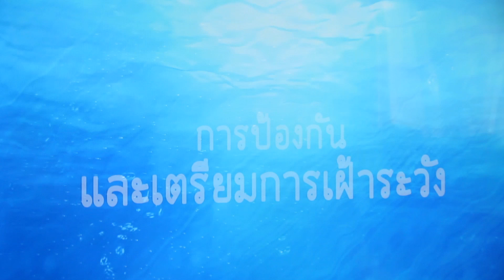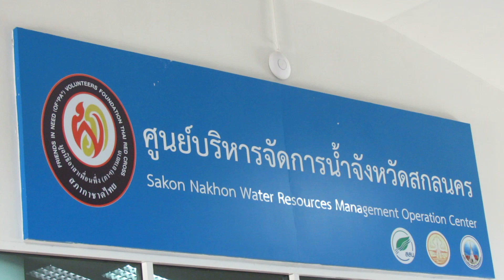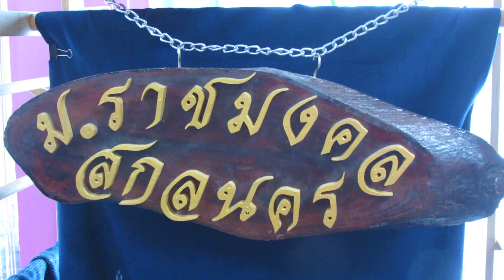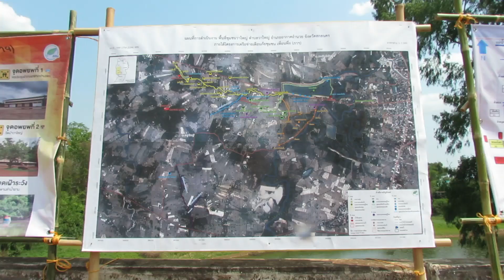สกลนคร มูลนิธิเพื่อนพึ่งภาฯ จัดอบรมการเตือนภัยแก่ จนท สปป ลาว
ณ ศูนย์บริหารจัดการน้ำจังหวัดสกลนคร องค์การบริหารส่วนจังหวัดสกลนคร คณะผู้บริหารและเจ้าหน้าที่ กระทรวงทรัพยากรธรรมชาติและสิ่งแวดล้อม สาธารณรัฐประชาธิปไตยประชาชนลาว นำโดย ดร.วีรณี แสงจันทร์ รอง หน.กรมอุตุนิยมวิทยาและอุทกศาสตร์ ได้เดินทางมาเพื่อศึกษาดูงาน และรับฟังข้อมูลการทำงานของศูนย์บริหารจัดหารน้ำจังหวัดสกลนคร โดยมี ดร.สรจักร เกษมสุวรรณ กรรมการมูลนิธิฯ และประธานอนุกรรมการพัฒนาความร่วมมือเพื่อการเฝ้าระวัง การเตือนภัย และการบรรเทาทุกข์จากปัญหาอุทกภัยในสาธารณรัฐประชาธิปไตยประชาชนลาว (ฝ่ายไทย) มูลนิธิอาสาเพื่อนพึ่ง (ภาฯ) ยามยาก สภากาชาดไทย พร้อมด้วย นายพิสิทธิ์ แร่ทอง  รองผู้ว่าราชการจังหวัดสกลนคร และหน่วยงานในพื้นที่ เข้าร่วมฟังบรรยายการติดตามสถานการณ์น้ำ และการบริหารจัดการน้ำเพื่อเตรียมการรับมือและป้องกันสาธารณภัย จากนั้นคณะได้เยี่ยมชมภายในบริเวณศูนย์บริหารจัดการน้ำ ชมนิทรรศการเครือข่ายมูลนิธิอาสาเพื่อนพึ่ง (ภาฯ) ยามยาก สภากาชาดไทย (กลุ่มทอผ้าบ้านพันนา และ มหาวิทยาลัยเทคโนโลยีราชมงคลอีสาน และชมนิทรรศการเครื่องจักรกลสาธารณภัยของศูนย์ป้องกันและบรรเทาสาธารณภัย เขต 7 สกลนคร
คณะศึกษาดูงานได้เดินทางมายังจุดติดตั้งสถานีโทรมาตรอัตโนมัติ บริเวณสะพานลำน้ำยาม ตำบลอากาศอำนวย อำเภออากาศอำนวย จังหวัดสกลนคร รับฟังบรรยายสรุปการใช้สถานีโทรมาตรอัตโนมัติเพื่อการเตือนภัยโดยนายพัฒนะ  วงค์วันดี สมาชิกเครือข่ายเตือนภัยพิบัติชุมชนเพื่อนพึ่ง (ภาฯ) ตำบลวาใหญ่ จากนั้นเดินทางต่อไปยังศาลาเอนกประสงค์ บริเวณริมหนองบ่ออ้อ ตำบลวาใหญ่ อำเภออากาศอำนวย จังหวัดสกลนคร รับฟังการบรรยายสรุปผลการดำเนินงานของเครือข่ายเตือนภัยพิบัติชุมชนเพื่อนพึ่ง (ภาฯ) และผลการดำเนินงานบริหารจัดการทรัพยากรน้ำชมุชนตำบลวาใหญ่ โดย นายสมิต  ใครบุตร ประธานกรรมการบริหารจัดการน้ำชุมชนตำบลวาใหญ่
ซึ่งในอดีตหนองบ่ออ้อประสบปัญหาน้ำท่วมสูงแต่เก็บน้ำได้น้อย พื้นที่หนองตื้นเขินจากตะกอนดินสะสม และเกิดการแย่งชิงน้ำ เนื่องจากขาดการบริหารจัดการน้ำ และไม่มีแนวเขตที่ชัดเจน เมื่อมีการร่วมบริหารจัดการน้ำโดยมูลนิธิฯ และสถาบันสารสนเทศทรัพยากรน้ำ (องค์การมหาชน) ผ่านทางเครือข่ายเตือนภัยพิบัติชุมชนเพื่อนพึ่ง (ภาฯ) ชุมชนตำบลวาใหญ่ มีการพัฒนาโครงสร้างเก็บกักน้ำแก้มลิงแบบยกสูงขึ้น ควบคุมระดับน้ำระหว่างคลองระบายน้ำกับแก้มลิงเพื่อให้เกิดการสมดุลระหว่างการเก็บและใช้ นกจากนี้ยังมีการกำหนดกติกา การใช้ และการดูแลรักษาบริเวณหนองน้ำนี้ ทำให้ปัจจุบันช่วยลดปัญหาน้ำท่วมและขาดแคลนน้ำ สามารถนำน้ำไปใช้ในการเกษตรและครัวเรือนได้ และลดปัญหาการแย่งชิงน้ำ สร้างเศรษฐกิจสู่สังคม
จากนั้น คณะได้เดินทางศึกษาดูงานการบริหารจัดการน้ำในพื้นที่ หนองโสกและลำห้วยโสก เพื่อรับฟังการดำเนินงานฟื้นฟู พัฒนา และเชื่อมโยงแหล่งน้ำ เพื่อการพัฒนาดิน น้ำ ป่า และเดินทางต่อไปยังแปลงเกษตรตามแนวทฤษฎีใหม่ เกษตรผสมผสานตามแนวทฤษฎีใหม่ ลดรายจ่าย เพิ่มรายได้ ของนายนินทร  ประลอบพันธ์ สมาชิกเครือข่ายเตือนภัยพิบัติชุมชนเพื่อนพึ่ง (ภาฯ) ตำบลวาใหญ่ ซึ่งปัจจุบันมีรายได้จากการทำเกษตรผสมผสานตามแนวทฤษฎีใหม่เพิ่ม 6,000 บาท/เดือน และช่วยลดค่าใช้จ่าย 3,000 บาท/เดือน โดยแบ่งพื้นที่ขุดสระ เพื่อเก็บกักน้ำในฤดูฝนไว้ใช้ในฤดูแล้ง ปัจจุบันมีผลผลิตมากกว่า 25 ชนิด หมุนเวียนตลอดทั้งปี สร้างรายได้รายสัปดาห์ อาทิ พริก ตะไคร้ ดอกแค ข่า มะละกอ และรายได้รายเดือนจาก กล้วย บัว ผักบุ้งแก้ว ผักก้านจอง และรายได้รายปีจาก ข้าว มะพร้าว เป็นต้น
การศึกษาอบรมดูงานในวันนี้ เป็นผลพวงจาก พระกรุณาธิคุณในองค์นายกกิตติมศักดิ์ตลอดชีพ และองค์ประธานกรรมการมูลนิธิ ฯ ที่ทรงเล็งเห็นความสำคัญของความร่วมมือ ระหว่างมูลนิธิ ฯ กับหน่วยงานของ สปป.ลาว ภายหลังเหตุการณ์น้ำท่วมใหญ่ ในแขวง อัตตะปือ สปป.ลาว เพื่อให้ประชาชนทั้งไทยและลาวตลอดทั้งสองฝั่งโขง มีระบบเตือนภัยที่มีประสิทธิภาพ มูลนิธิฯ จึงได้แต่งตั้งคณะอนุกรรมการพัฒนาความร่วมมือเพื่อการเฝ้าระวัง การเตือนภัย และการบรรเทาทุกข์จากปัญหาอุทกภัยใน สปป. ลาว (ฝ่ายไทย) และ กระทรวงทรัพยากรธรรมชาติและสิ่งแวดล้อม แห่งสาธารณรัฐประชาธิปไตยประชาชนลาว ได้แต่งตั้งคณะรับผิดชอบในการประสานงานและทำงานร่วมกับมูลนิธิอาสาเพื่อนพึ่ง (ภาฯ) ยามยาก สภากาชาดไทย (ฝ่าย สปป.ลาว) เพื่อพิจารณาดำเนินการให้เกิดความร่วมมือระหว่างทั้ง สองประเทศ
มูลนิธิอาสาเพื่อนพึ่ง (ภาฯ) ยามยาก สภากาชาดไทย จึงได้ดำเนินการติดตั้งสถานีโทรมาตรอัตโนมัติ ร่วมกับภาคีเครือข่าย เพื่อสนับสนุนการเตือนภัยอย่างยั่งยืนในพื้นที่ลุ่มน้ำโขง สปป. ลาว จำนวน 11 สถานี กระจายตัวครอบคลุมตั้งแต่ตอนเหนือสุด คือ แขวงบ่อแก้ว ไปจนถึงตอนใต้สุด คือ แขวงสาละวัน แล้วเสร็จเมื่อวันที่ 30 เมษายน 2565 ซึ่งเป็นการนำเทคโนโลยีมาใช้เพื่อลดการสูญเสียก่อนเกิดภัยได้อย่างมีประสิทธิภาพต่อมาได้มีการลงนามบันทึกความเข้าใจว่าด้วยความร่วมมือด้านการแลกเปลี่ยนข้อมูล ข่าวสาร เพื่อการเฝ้าระวัง การเตือนภัย และการบรรเทาทุกข์จากปัญหาอุทกภัย ระหว่าง มูลนิธิฯ และกระทรวงทรัพยากรธรรมชาติและสิ่งแวดล้อม ในวันที่ 11 พฤศจิกายน 2565 เพื่อเป็นกรอบในการพัฒนาความร่วมมือและเป็นการเฉลิมฉลองครบรอบ 72 ปี ของการสถาปนาความสัมพันธ์ทางการทูต ระหว่างไทยกับ สปป. ลาว ในปี 2565 นี้ เพื่อแสดงเจตนารมณ์ที่จะร่วมกัน “เพื่อการเฝ้าระวัง การเตือนภัย และการบรรเทาทุกข์จากปัญหาอุทกภัยในสาธารณรัฐประชาธิปไตยประชาชนลาว” ซึ่งรวมถึงแผนปฏิบัติการในการติดตั้งสถานีโทรมาตรในระยะที่ 2 และแผนงานกิจกรรมอื่นๆ รวมถึงการฝึกอบรมเชิงปฏิบัติการในครั้งนี้ด้วย
ภาพ-ข่าว วัฒนะ แก้วก่า จ.สกลนคร